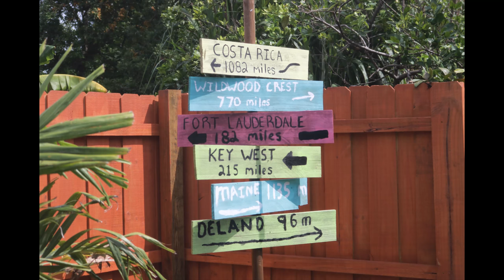Robin Ct JEC II